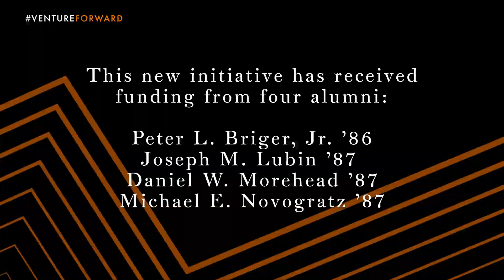Princeton University launches initiative on blockchain and the decentralization of power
Princeton University is launching an initiative on blockchain and its potential to disrupt and redistribute power in society. Supported by four alumni in a combined major gift to Princeton’s Venture Forward campaign, the initiative will convene scholars across disciplines to better understand the potential benefits and pitfalls of the technology.